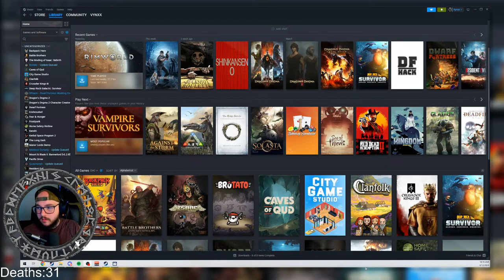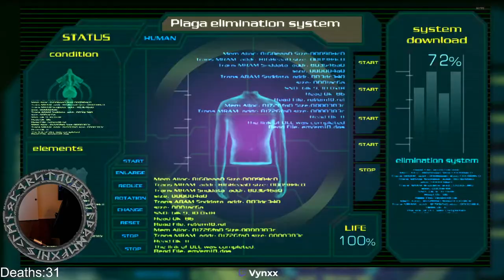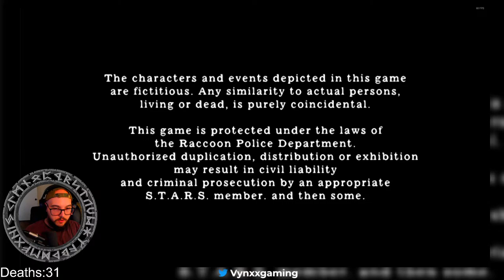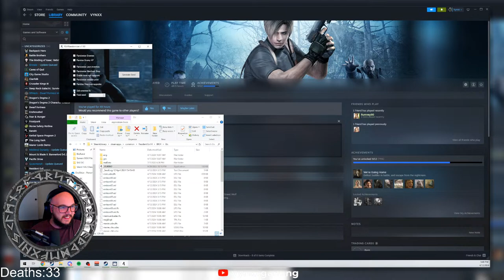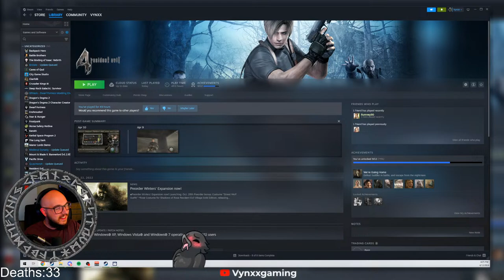Permadeath Randomizer Challenge! | Resident Evil 4 OG Randomizer | LS 04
Hello ladies and gentleman, it's time for some horror games!

Join the Hall of Ravens on Discord!

00:00 Stream Intro

It not only lets me know that I'm doing something great, but it allows me to gage what I need to do next. This is all for you guys, and I can't tell you how grateful I am to entertain the Raven Clan, because together we are a growing community!